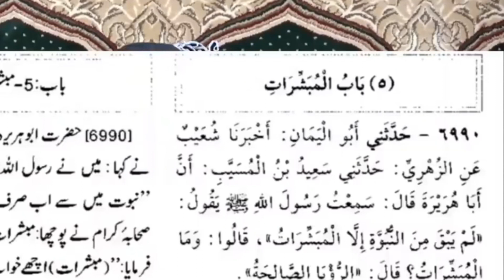Dr Suleman Misbahi ka Baba Farid k lie Dawa Nabuwat? Engineer Muhammad Ali Mirza ka jawab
Dear All
Thanks